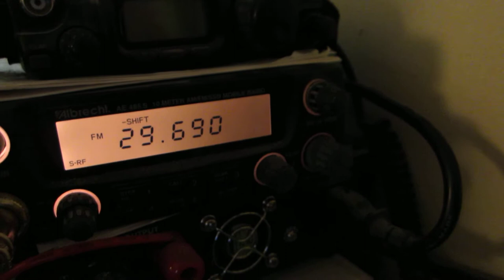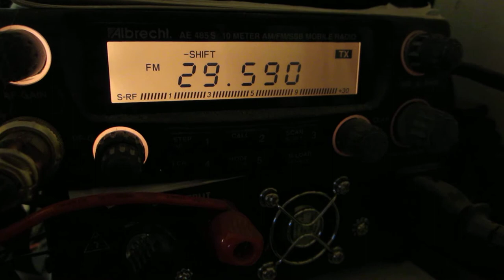PI6TEN met de Albrecht zendontvanger (13 feb 2016)